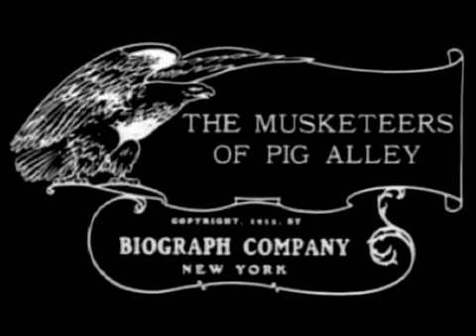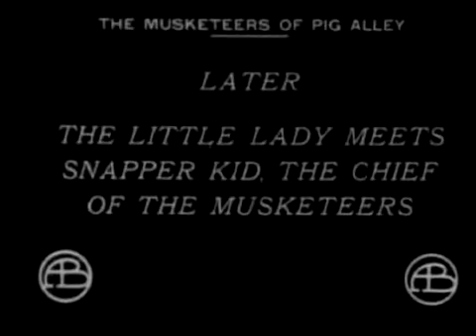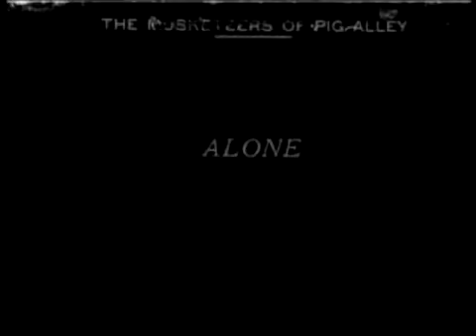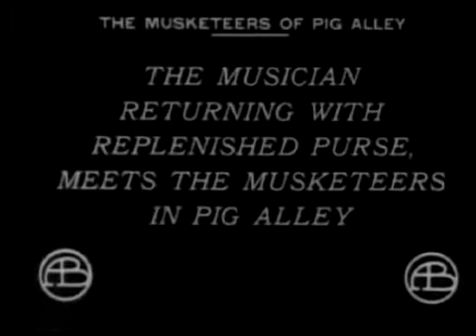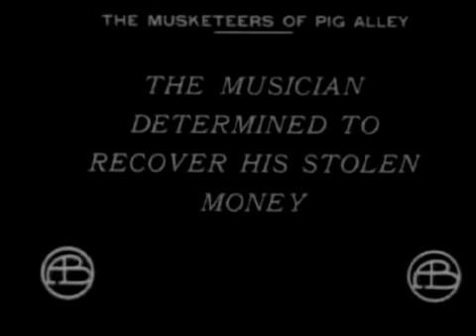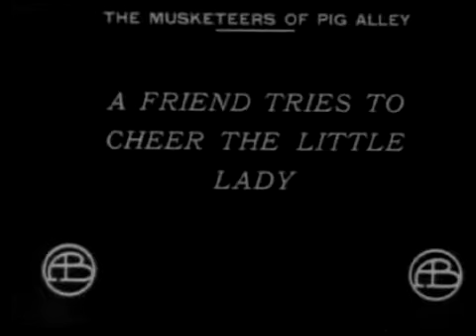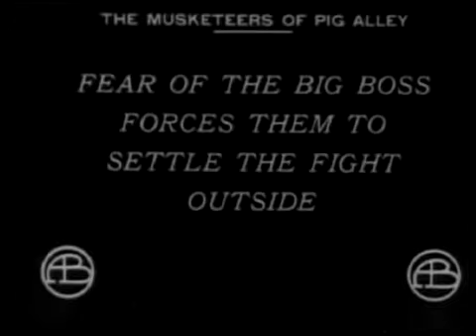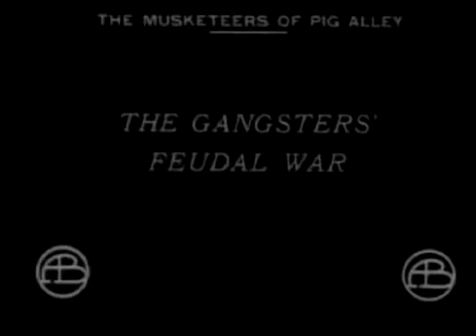The Musketeers of Pig Alley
A young wife and her musician husband live in poverty in a New York City tenement. The husband's job requires him to go away for a number of days. On his return, he is robbed by the neighbourhood gangster. Sometime later, an unrelated mob shoot-out ensues. The husband happens upon the melee, recognizing the crook who robbed him. Can the husband retrieve his money? #1912

Director: D.W. Griffith
Writers: D.W. Griffith, Anita Loos
Stars: Elmer Booth, Lillian Gish, Clara T. Bracy